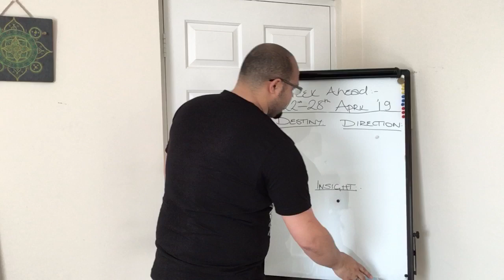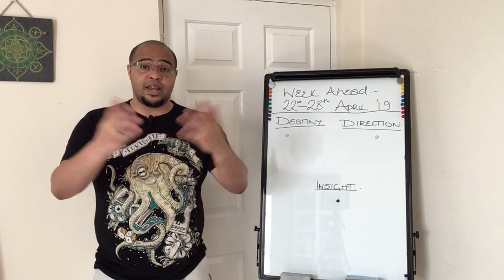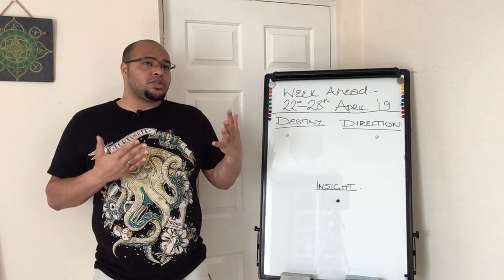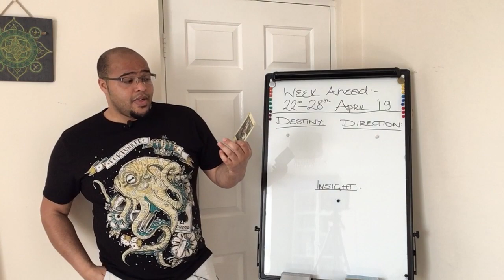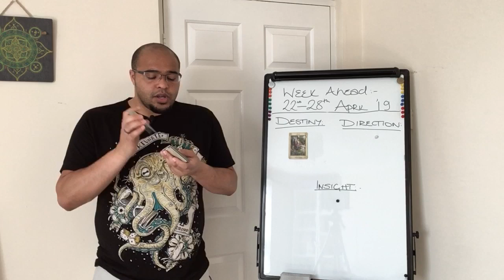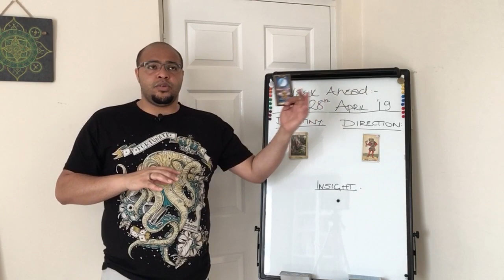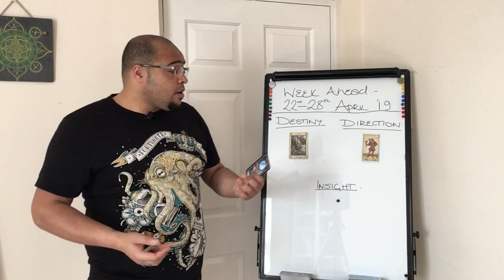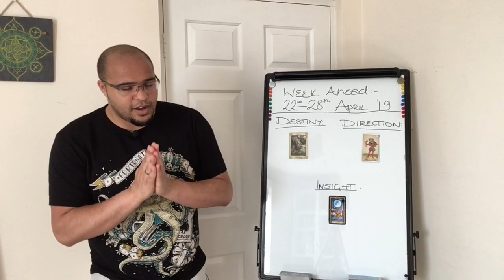Weekly General Overview 22nd-28th April 2019 !!